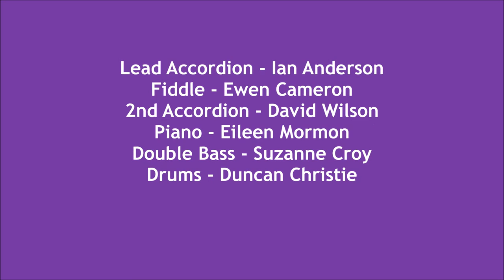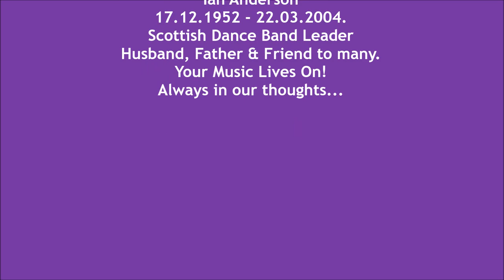Ian Anderson Scottish Dance Band - Grand March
13 years to the day since my Dad passed away and I thought I'd upload this video for all to see.  It features some pictures of my Dad with us all in it and the track playing is from the last CD he ever recorded - Dancing With the Ian Anderson Scottish Dance Band.  The tunes are for a Grand March and are all popular 4/4 Marches.  They are -

Loch Ruan.
Iain MacPhail's Welcome to Shetland.
Alexander Hughes.

Please feel free to give this a 'like' and leave your comments underneath...